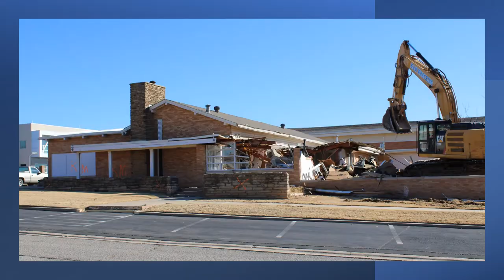LVP Chapel Barracks demo 2022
A "summary" video of the demolition of the Chapel and Barracks buildings at Lake View Park Church.